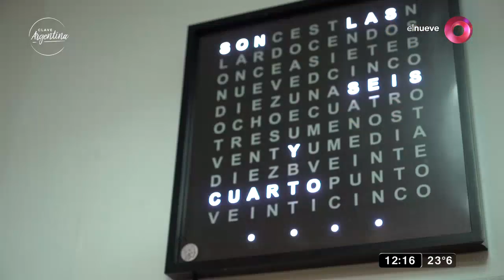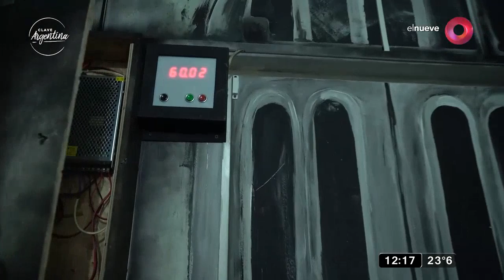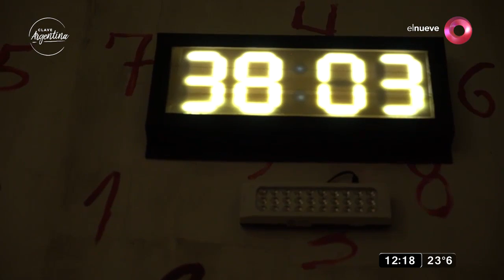Clave Argentina: 'Juegos Mentales' en San Telmo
'Juegos Mentales' se trata de una aventura en el mundo real, de un encierro en alguna sala temática y hay una hora para resolver diferentes acertijos que permitirán abrir paso hacia el objetivo final. Cuentan con 10 sucursales.